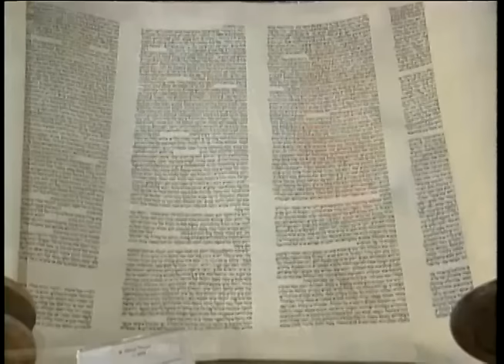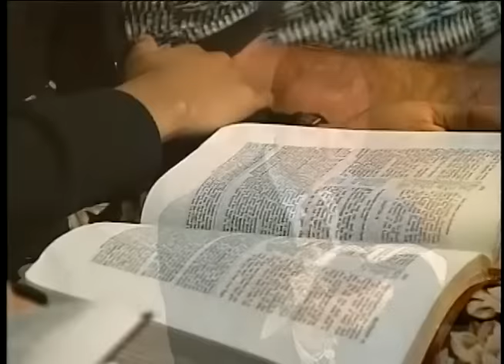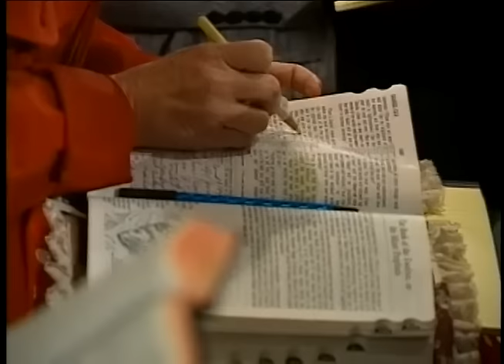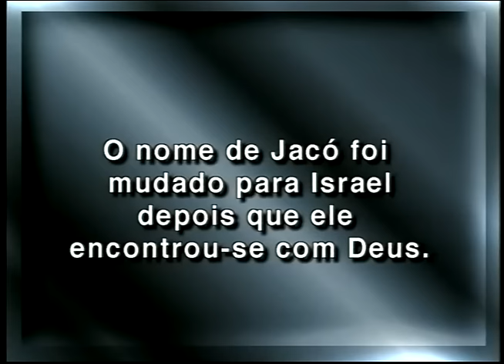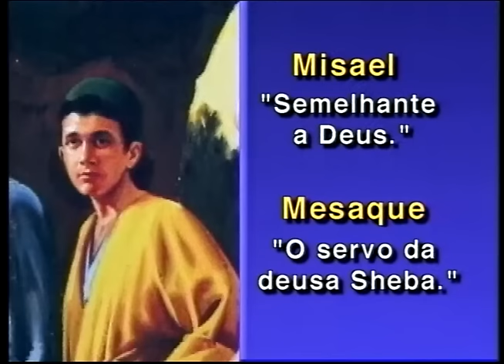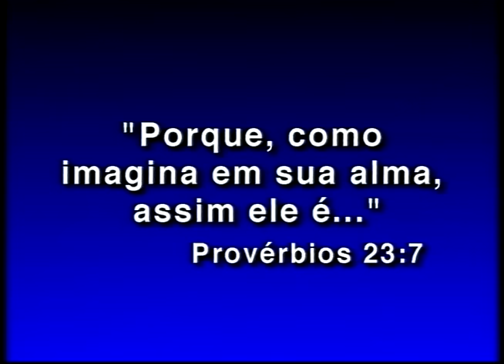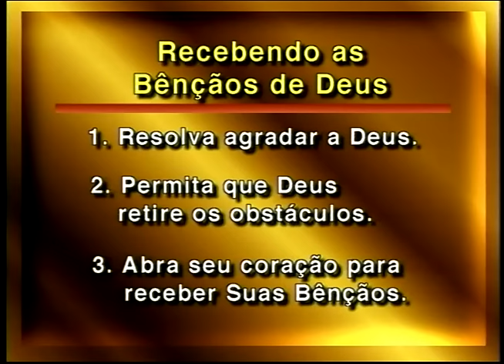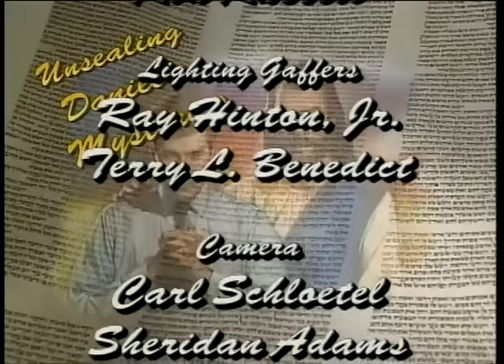1. Série Revelando os Mistérios de Daniel - Mais que um Refém - Pr.Mark Finley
Programa da série evangelística "Revelando os Mistérios de Daniel" com o Pr. Mark Finley realizado em  Falbrook, Califórnia, no ano de 1996. (Arquivo Novo Tempo)